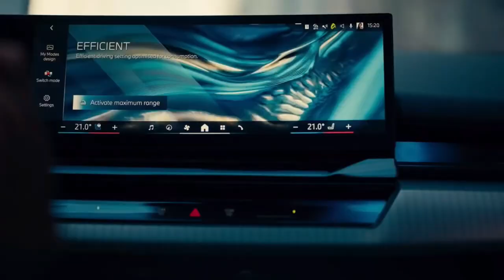2024 BMW i5 NEW BMW 5 SERIES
Introducing the new 2024 BMW 5 Series Sedan - more dynamic than ever, with digital innovations and all-electric drive. As the BMW i5, it leads the way to sustainable premium mobility. Electrification, advanced BMW iDrive, new digital services, and increased sustainability define the progress in future fields.

CO2 EMISSIONS & CONSUMPTION.
BMW i5 eDrive40*:
Power consumption combined in WLTP cycle: 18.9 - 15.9 kWh/100 km
Electric range in WLTP cycle: 497 – 582 km

BMW i5 M60 xDrive*:
Power consumption combined in WLTP cycle: 20.6 – 18.2 kWh/100 km
Electric range in WLTP cycle: 455 – 516 km

BMW 530e (from spring 2024)*:
Fuel consumption in l/100km combined in WLTP cycle: 0.8 – 0.6
Power consumption in kWh/100 km combined in WLTP cycle: 21.4 – 18.9
CO2 emissions in g/km combined in WLTP cycle: 19 – 14

BMW 550e xDrive (from spring 2024)*:
Fuel consumption in l/100km combined in WLTP cycle: 1.1 – 0.8
Power consumption in kWh/100 km combined in WLTP cycle: 22.5 – 20.1
CO2 emissions in g/km combined in WLTP cycle: 24 – 19

BMW 520i*:
Fuel consumption in l/100km combined in WLTP cycle: 6.4 – 5.7
CO2 emissions in g/km combined in WLTP cycle: 144 – 130

BMW 530i (US, not available in Europe)*:
Fuel consumption in l/100km combined in WLTP cycle: 7.2 – 6.3
CO2 emissions in g/km combined in WLTP cycle: 165 – 144

BMW 530i xDrive (US, not available in Europe)*:
Fuel consumption in l/100km combined in WLTP cycle: 7.5 – 6.6
CO2 emissions in g/km combined in WLTP cycle: 171 – 151

BMW 540i xDrive (US, not available in Europe)*:
Fuel consumption in l/100km combined in WLTP cycle: 7.7 – 6.8
CO2 emissions in g/km combined in WLTP cycle: 176 – 156

BMW 520d*:
Fuel consumption in l/100km combined in WLTP cycle: 5.6 – 5.1
CO2 emissions in g/km combined in WLTP cycle: 147 – 133

BMW 520d xDrive*:
Fuel consumption in l/100km combined in WLTP cycle: 6.0 – 5.5
CO2 emissions in g/km combined in WLTP cycle: 157 – 143.